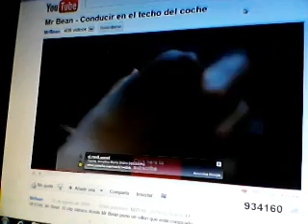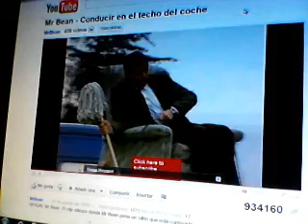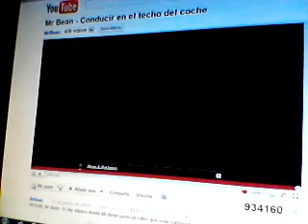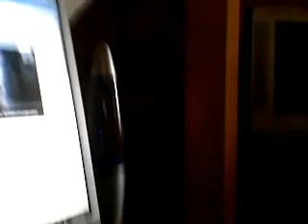El Bobo MrBean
MrReitee's webcam video mar 01 feb 2011 05:37:10 PST